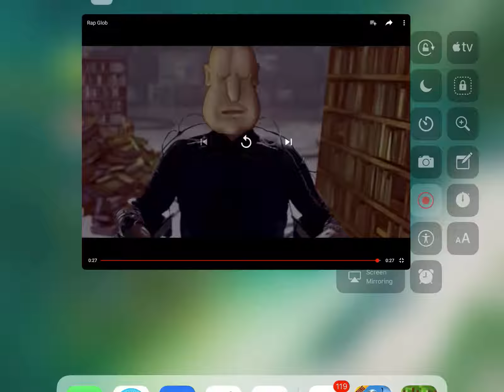Rap Glob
Like and sub.BYE!